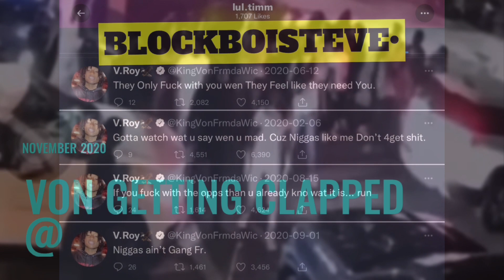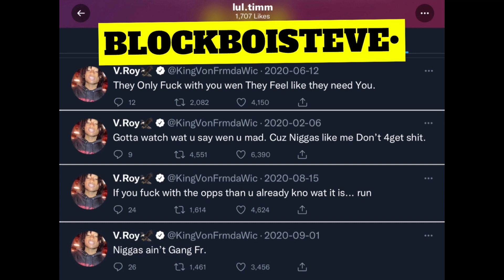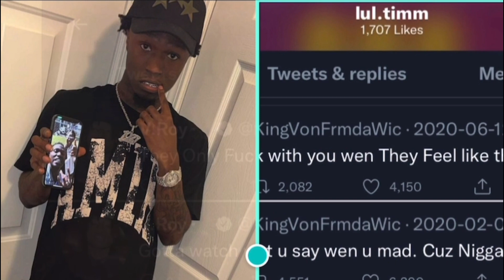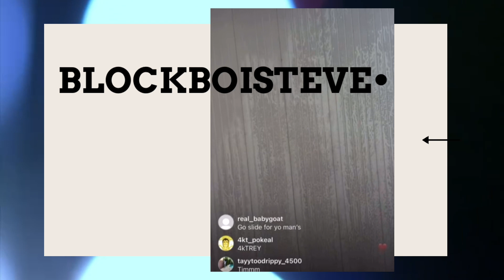WHY DID LUL TIM 🔫 KING VON💔